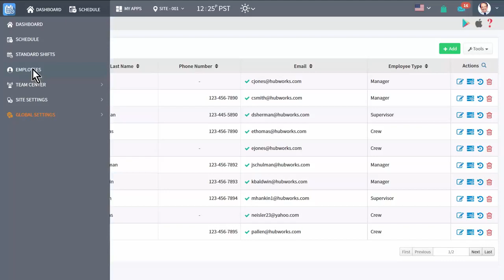How Do I Change My Employees Availability